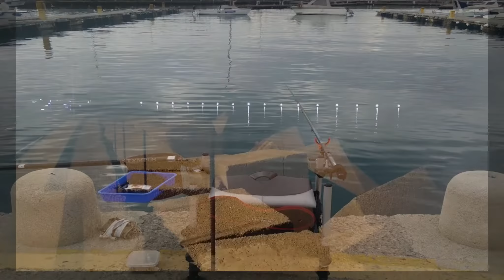Il mio Primo video :-) Pesca dalla scogliera: Inglese galleggiante e pasturatore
Il primo video non si scorda mai :-)
Dopo la ripresa dell'orata, video che trovate sul canale, effettuata da un amico è scattata la "frenesia" di riprendere, catalogare e condividere le emozioni delle  uscite di Pesca.
Per questo nasce FISHING EMOTIONS.

In questo video poche catture e molte pecche per le riprese/montaggio... si potrà sicuramente migliorare.
Resta sincronizzato iscrivendoti e commenta se ti fa piace.
Alla prox...

Zona salerno.

Catture di varie occhiate e saraghi tutti da rilascio. Ne mostro solo alcuni per
non essere noioso e ripetitivo ed anche perchè le catture sono avvenute tutte in notturna
e le riprese non sono un granche'.

Dopo l'alba si sono fermate tutte le tocche e sono iniziate molteplici mangianze di tunnidi
che letteralemte facevano volare le aguglie sull'acqua.

DATA:22/09/2019 dalle 04:00 alle 11:00
Marea: picco di bassa alle 9:30 circa
Meteo: tendenzialmente bella giornata, mare calmo.
Luogo: scogliera esterna porto Salerno.

ATTREZZATURA:
Canna Trabucco nitrox 4.80 mt  max 80 gr.
Mulinello Shimano Super X GTM 3000
Galleggiante Azzurro Orca 5+12 gr
Pasturatore a vite da 10 gr montato con treccina.
Terminale 0.14/0,12 Azzurro Jesus

MUSICA
Video Link httpsyoutu.be8HJSl7AiJNg